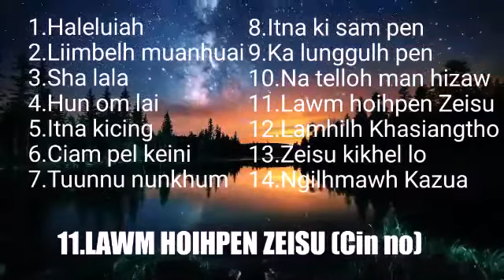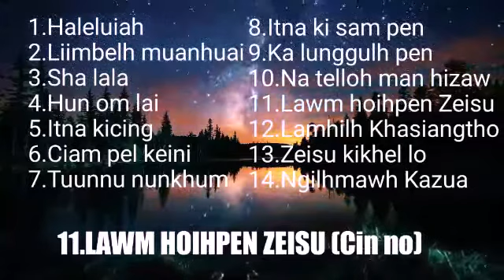11 Cinno - Lawm Hoihpen Zeisu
Title: Lawm Hoihpen Zeisu
Album: Liim Belh Muanhuai
Lasa: Cinno